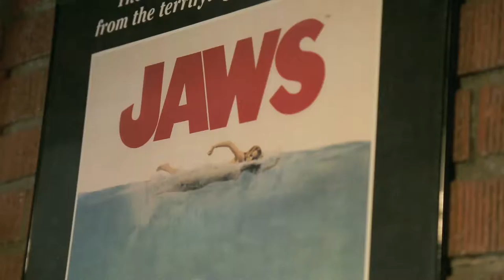Friday the 13th!!!